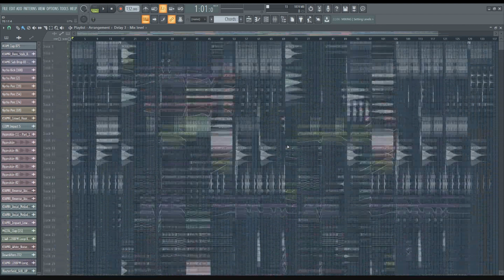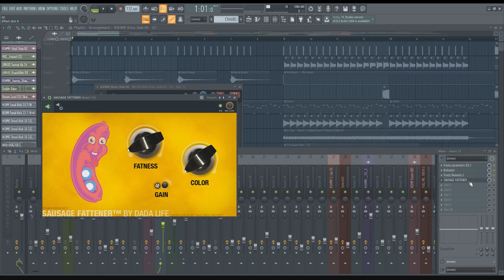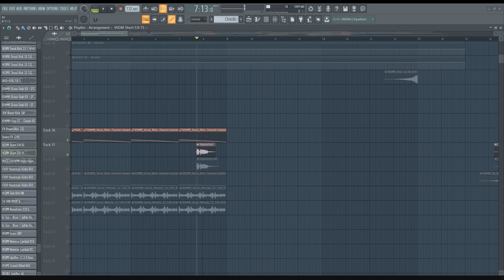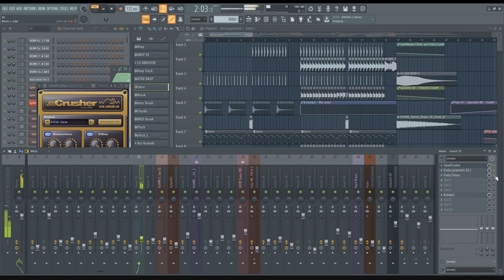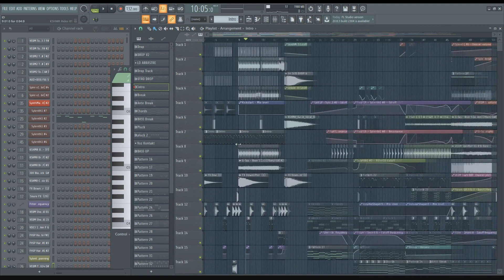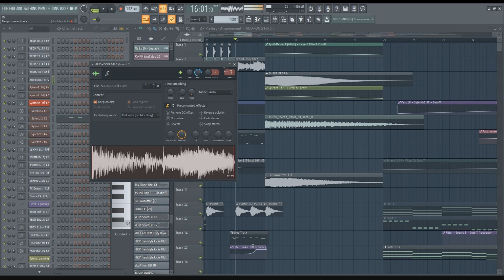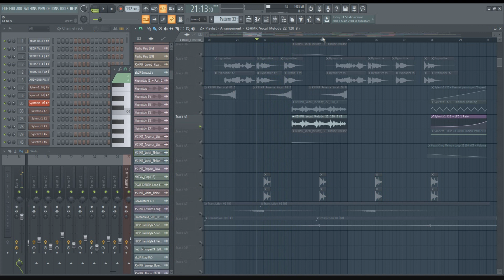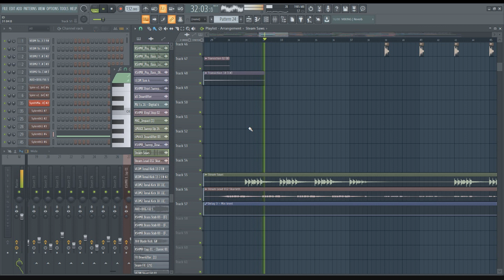HOW I MADE " I Wasted All My Time " Part 1 🔥 Big Room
Estoy muy emocionado de al fin poder subir este video de como se realizó " I Wasted All My Time " ya tenia tiempo de querer realizarlo, espero sea de poca o mucha ayuda para productores que inician o ya tienen tiempo en esto, cualquier duda o pregunta hacerla en los comentarios, estaré encantado de responderla! Gracias por todo el apoyo que siempre hacen a mis lanzamientos!